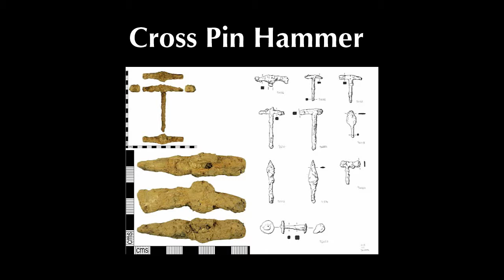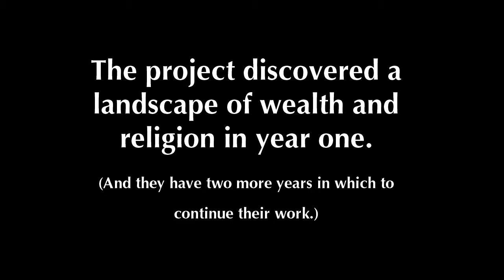Support Three-Year Research Grant Awards